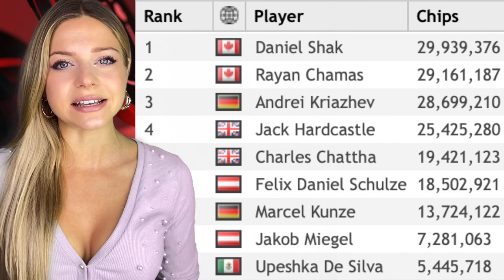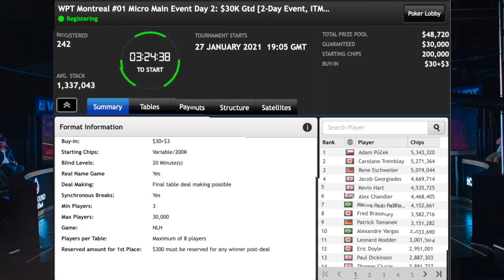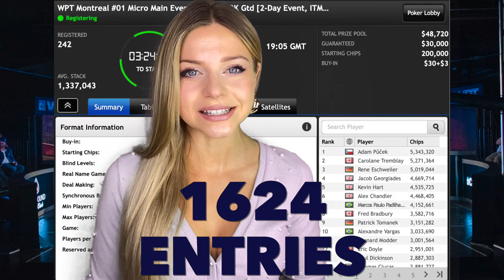WPT Montreal Online | Day 11 Update